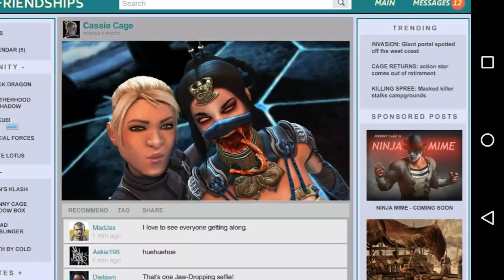Mortal Kombat X Mobile | Séptimo mapa torre 10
Versión 1.4.1